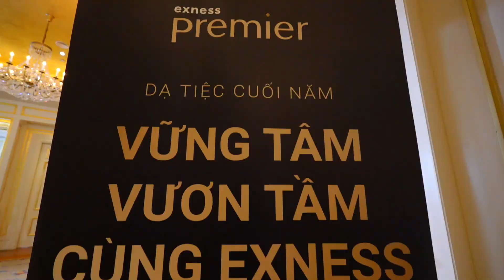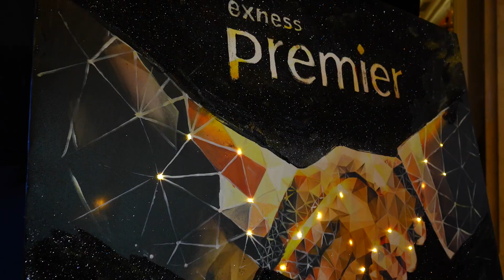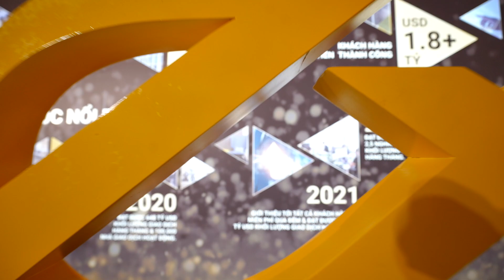VEG - Vietnam Event Group - EXNESS PREMIER - Dạ tiệc cuối năm - Hồ Chí Minh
Client: Exness Premier
Event Organizer : VEG & Event Ekip
Project Leader: Quynh Nguyen
Show Producer: Loc Nguyen
VEG - VietNam Event Group
Creating live Events and Experiences that Engage, Inspire and Delight
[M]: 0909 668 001